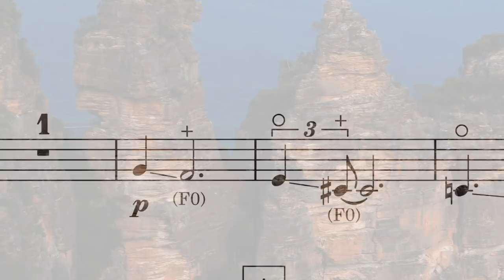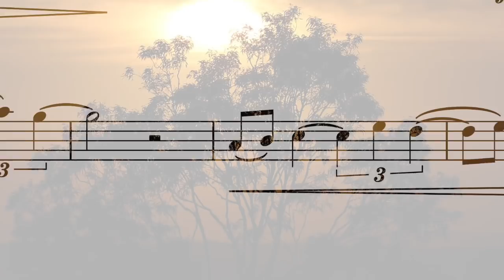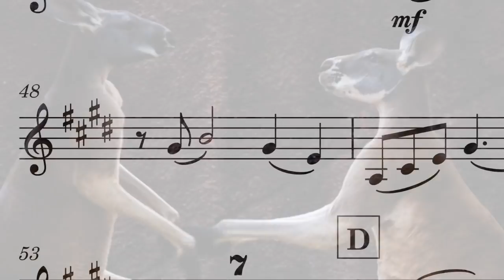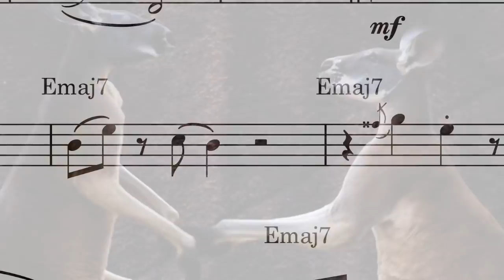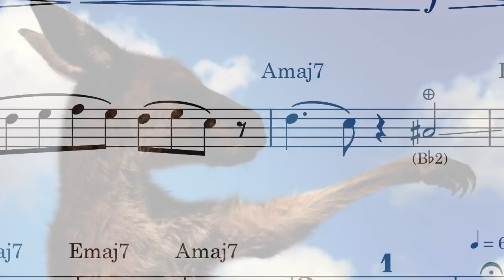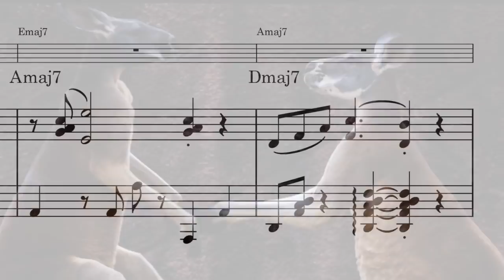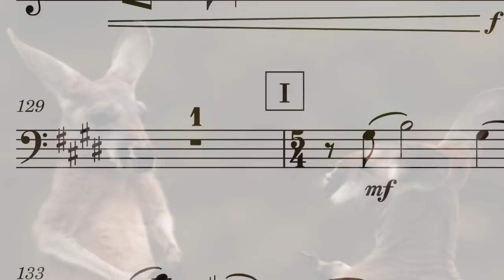R. Matosinhos - Song for Emma, for horn & piano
Composed for Emma Gregan, an Australian horn player and composer, in gratitude for the piece Rose-Coloured Glasses that she wrote for me. It is a funny piece including optional improvisation for both the horn and the piano.